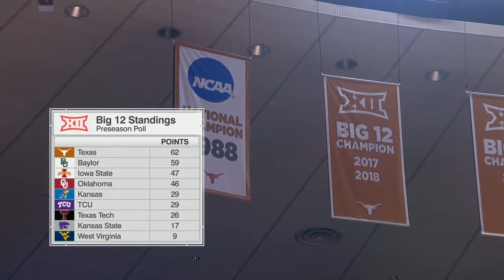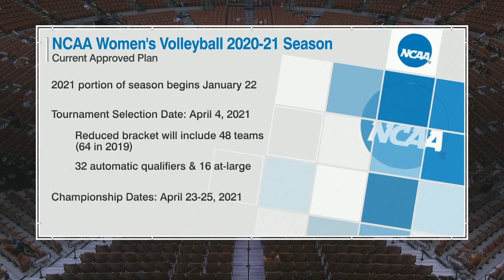Kansas vs Texas Volleyball 2020 NCAA College Volleyball | Oct 01